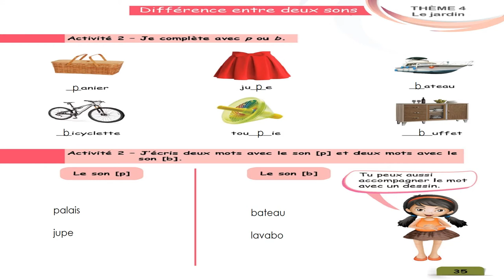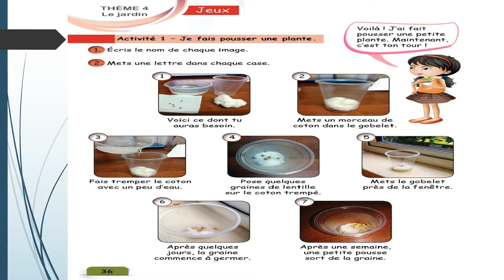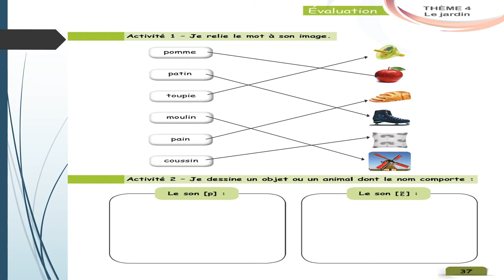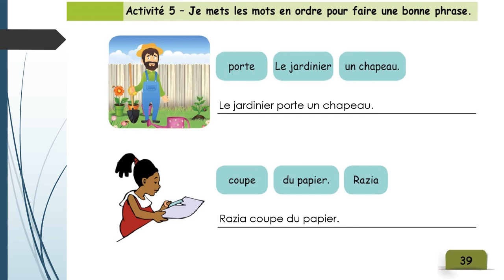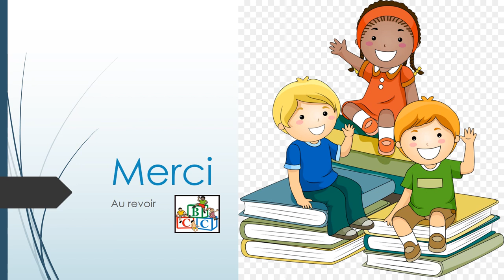BCC School Grade 2- French MIE Part 2 (Friday 08.05.2020)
We are physically away from each other due to COVID 19. However, socially and emotionally we are closer than ever. That is why COVID 19 could not make our kids stop learning. The school management and teaching staff members are working hard from home so that our children can continue learning. Here is a video for Grade 2 French (MIE Part 2). Enjoy learning from home with BCC School. Stay Safe.